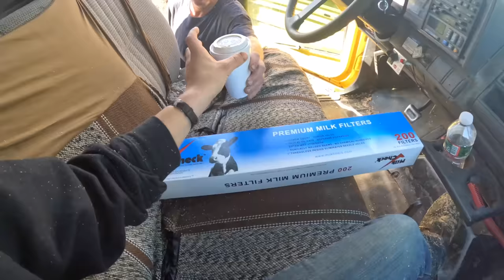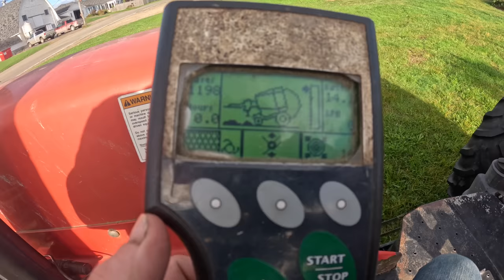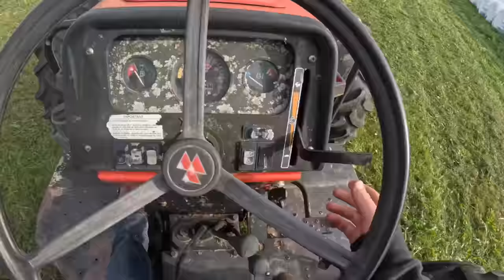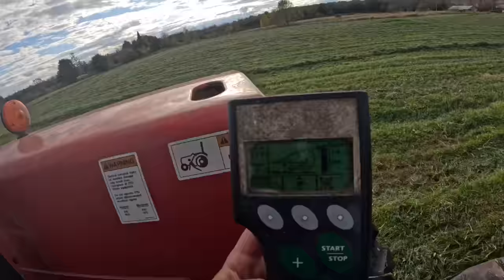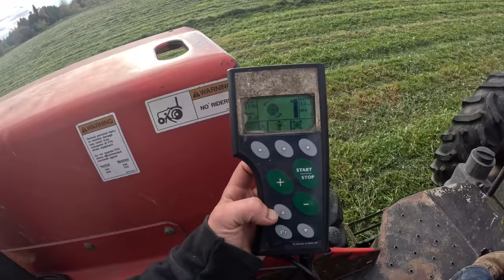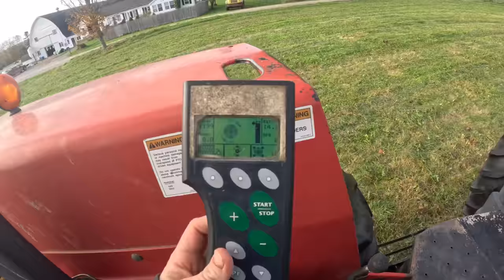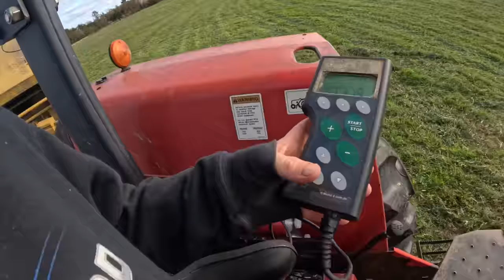Morning at the mill and we got new cows!!